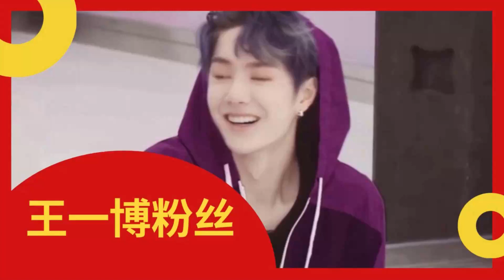王一博表面上爱玩，但其实内心非常有主见，又愿意吃苦努力【王一博粉丝】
王一博粉丝 - 王一博表面上爱玩，但其实内心非常有主见，又愿意吃苦努力